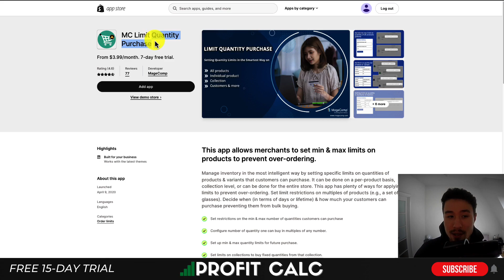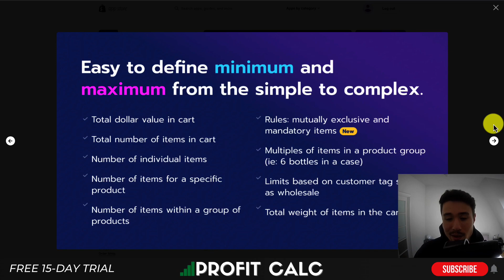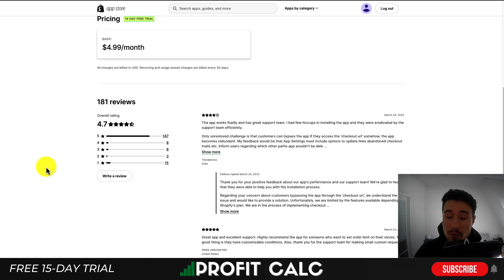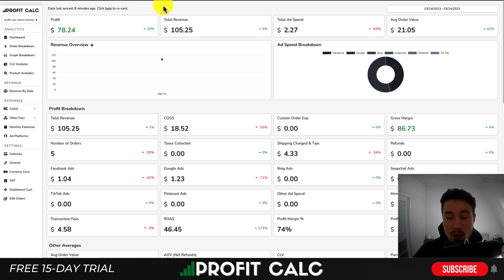Purchase Limit Shopify Apps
In this video, we'll be showcasing the top purchase limit Shopify apps that will help you manage and control your store's sales. These apps are ideal for businesses that sell limited edition or exclusive products, or for those who want to encourage customers to purchase more frequently.

If you're looking for a way to limit and manage your store's sales, be sure to check out this video to discover the best purchase limit Shopify apps available.
PROFIT CALC (Start your free 15-day trial)